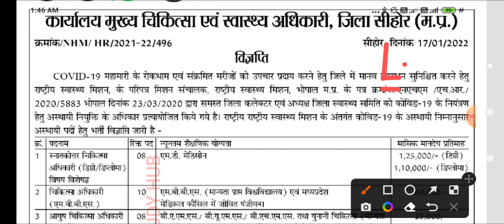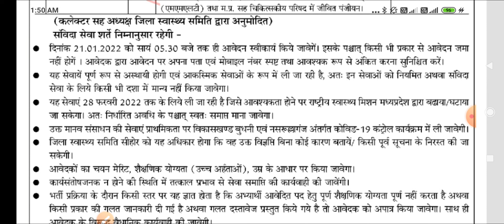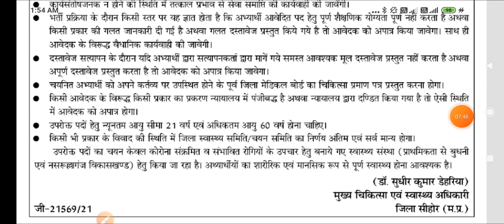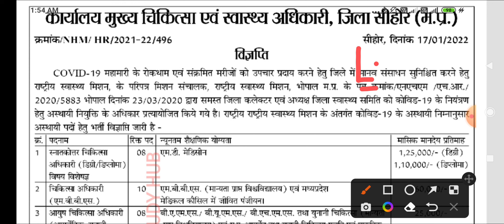MP NHM | STAFF NURSE | LAB TECH | PHARMACIST | MO | CMHO SEHORE | मध्य प्रदेश स्वास्थ विभाग |NO EXAM